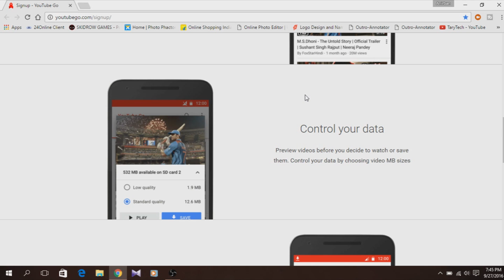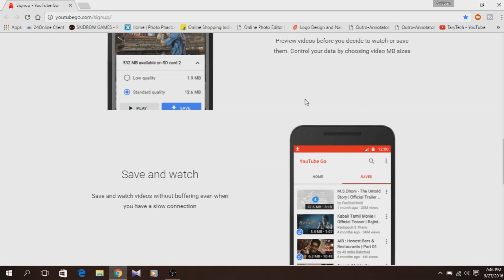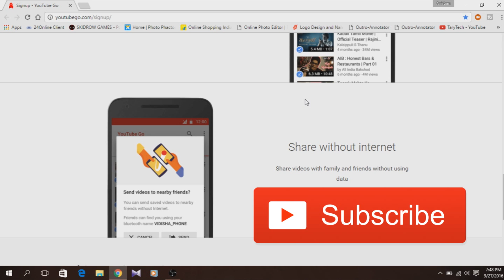YOUTUBE GO - MAZZE UDAO DATA NAHIN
Open The Description V V V V V
Hello Guys Tary Here,
Aj may apke lie laya hun You Tube Go App ki announcement aur is app kuch Features.